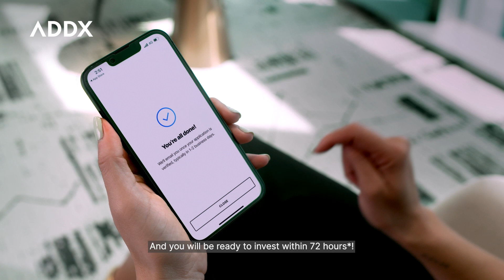ADDX - Investing Made Fairer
Meet ADDX — your entry to private market investing.

With ADDX, you can get access to investments such as Commercial Papers, Private Equity, and Hedge Funds — starting from $5,000. We are Asia’s first private markets platform that’s regulated by the Monetary Authority of Singapore, bringing the world of private markets to more investors with a wide range of exclusive investments to choose from. Using blockchain technology, we are making investing fairer, safer, and more efficient.

Ready to begin? Come join us and kickstart your journey in the private markets.

ADDX (formerly iSTOX) is your entry to private market investing. It lets you invest in private equities, hedge funds, unicorns, and other opportunities at a far lower entry cost, and that have long excluded most people.

ADDX is regulated by the Monetary Authority of Singapore (MAS) and is open to all non-US accredited and institutional investors.